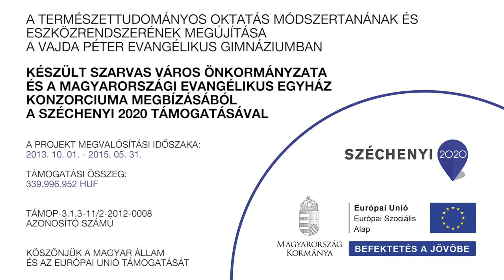Gázok térfogatának és nyomásának hőmérsékletfüggése 2